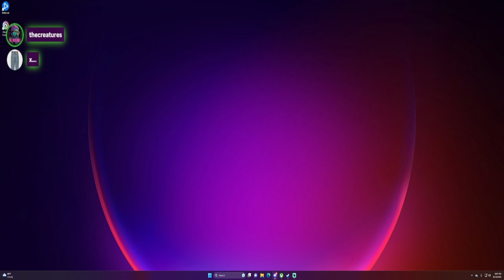palia with a friend Part 1